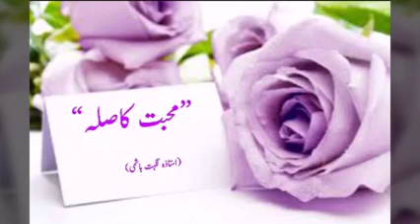Nighat Hashmi, Mohabbat Ka Sila